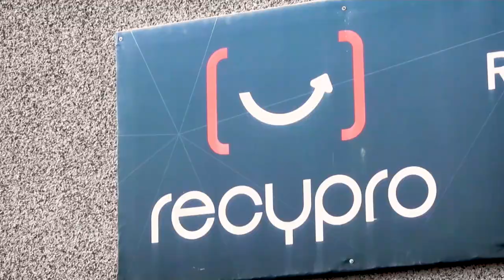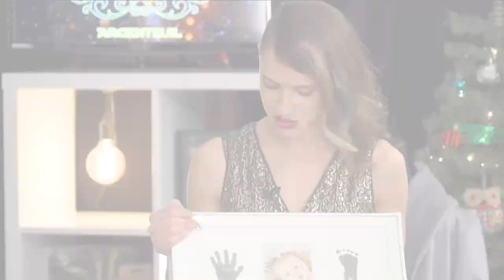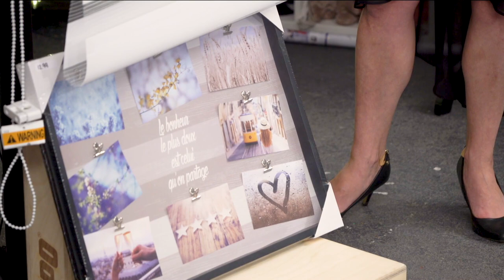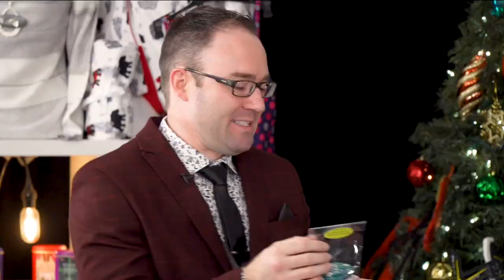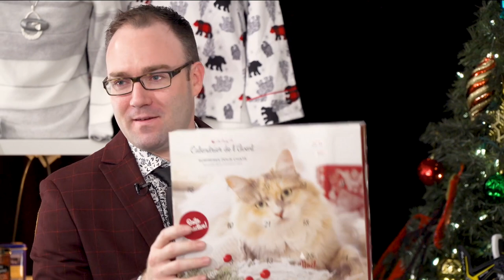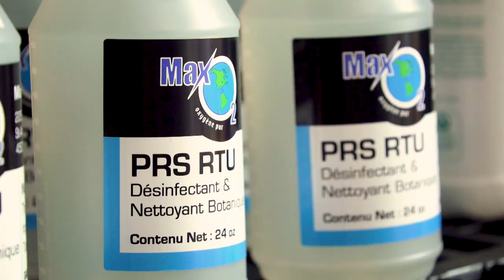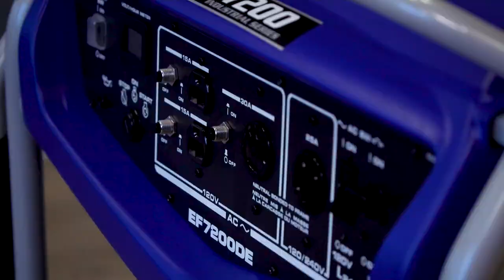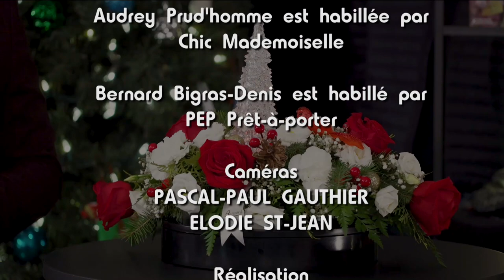Achat Local Argenteuil 2020